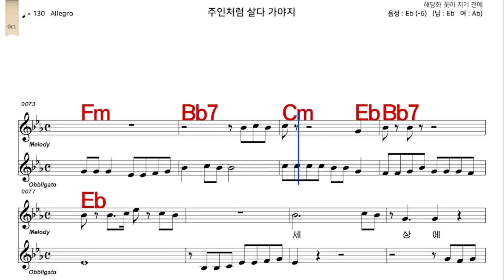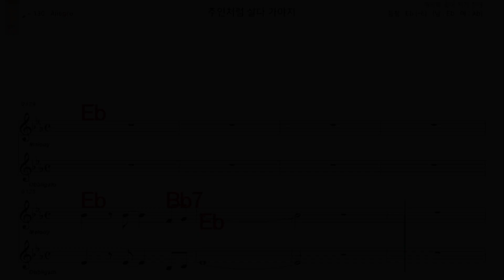주인처럼갈다가야지 아영숙 가수처럼 남자 Eb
iSMB가수처럼 엠알로 노래하기는 남자키와 여자키를 동시에 올리겠습니다  많은 이용과  관심 사랑 부탁 드립니다  이번엔    주인처럼갈다가야지  아영숙  가수처럼  남자  Eb   입니다